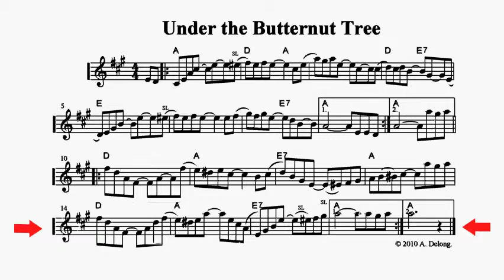Under the Butternut Tree - playalong fiddle music by Anne Delong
This is, so far, my only effort at creating a ragtime tune.  Some extra emphasis on the tied notes will help to bring out the syncopation.

The sheet music is included in the book "Swing on Sydney and Other Tunes for Fiddle and Mandolin", available